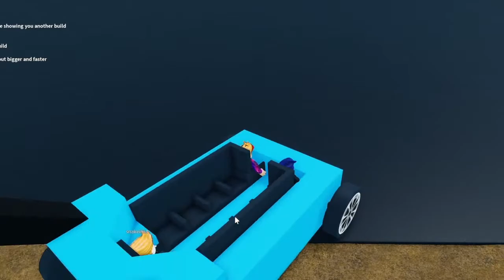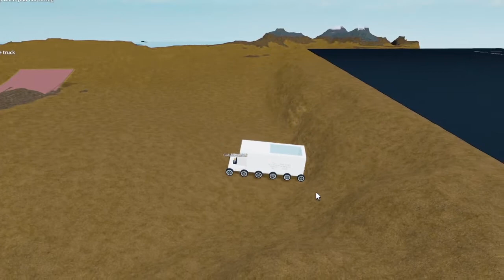Crazy builds in Roblox Plane Crazy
Today, we showcased CodyDavid2012's saves in Roblox Plane Crazy.